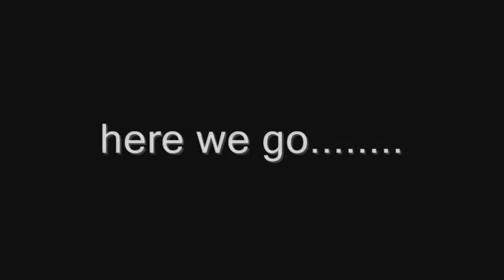jar of stuff